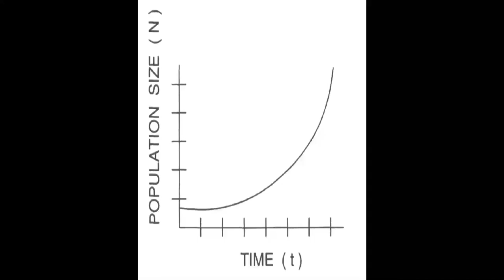Beavers Invading South America!?!?!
SBI4U1 population dynamics project